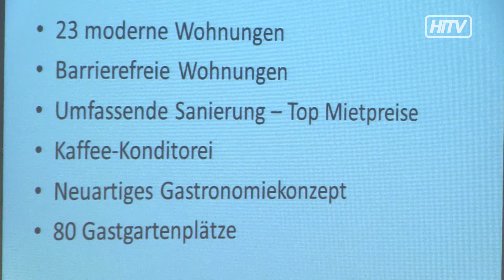Revitalisierung Macher Haus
Das Macher Haus am Brucker Hauptplatz wird revitalisiert. 23 Wohnungen und ein Kaffehaus sollen entstehen.